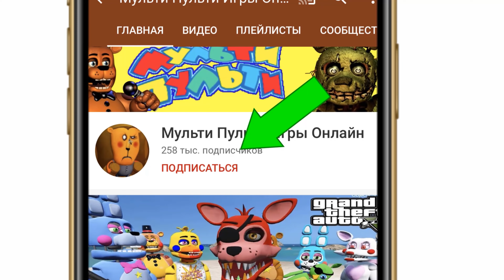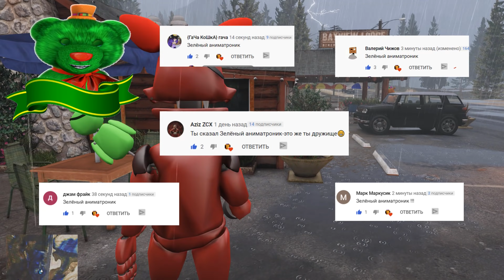ФНАФ МОМО И ЗОМБИ АНИМАТРОНИКИ! ПРИКЛЮЧЕНИЯ АНИМАТРОНИКОВ Серия#10